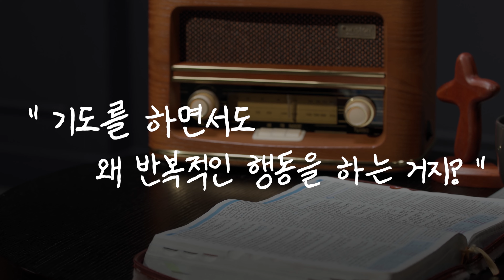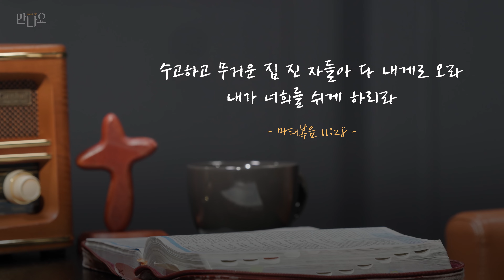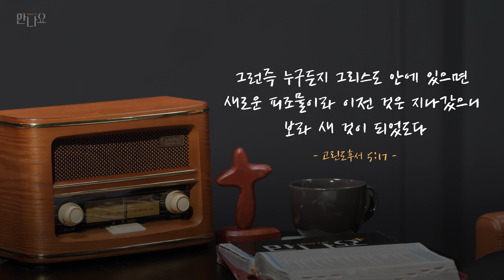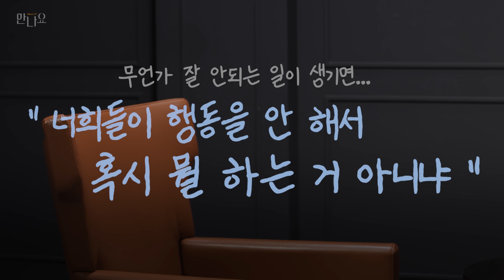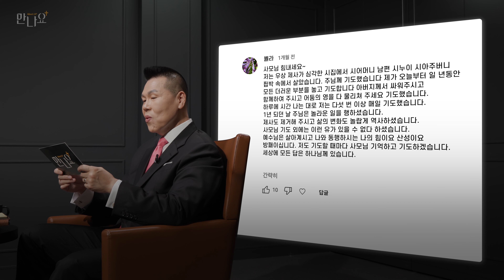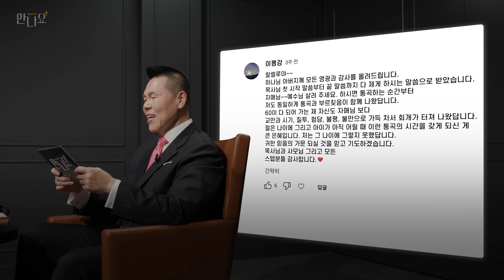교회 사람들을 실망시킨 거 같아요 | 만나요 89회 | 브라이언박 목사 | Virtual Church | [Just Jesus]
" 교회 사람들 실망만 시키고 내가 교회 생활을 안 해야 하나?  "

여러분은 혹시 여러분의 개인적인 부분 때문에
교회 모임이나 공동체 생활을 하는데 어려움을 겪으신 분들은 안 계시나요?
오늘 89번째 성도님처럼 평상시에 그렇지 않았던
자신의 모습 때문에 불편했거나
공동체에 안 좋은 모습을 보여준 것 같은 죄책감 때문에
교회에 예배드리러 가는 것에 대한 어려움을 겪고 있거나
반대로 교회에서 나를 불편하게 하는 사람들 때문에
어려운 마음 때문에 교회를 떠나야 하나? 고민을 가지신 분들이 있다면
오늘 예수님께서 우리를 어떻게 만나주시고 회복을 주실지
함께 이야기를 들어볼까요?